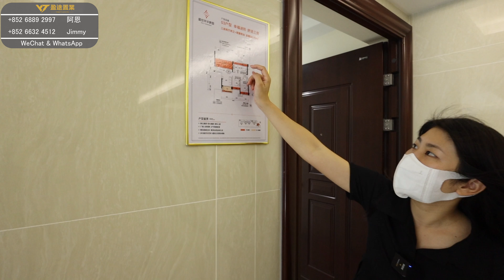盛世年華家園 示範單位全面睇 全中山珠海神仙戶型 77平米做3房2廳2衛 得房率高達120% 唔睇戶型以為90幾平單位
各位觀眾歡迎直接聯繫我哋盈途置業

盈途置業推出9大服務、免費服務業主
1.咨詢大灣區樓盤
2.銀行按揭服務
3.免費專車接送
4.專人帶領辦手續至出房產證
5.免費驗樓服務
6.實惠裝修服務
7.咨詢：居住證、港澳駕照換內地駕照、小孩入學、購買社保
8.出租管家貼身服務：協助業主管理租務日常遇到的困難、也可以委托出租。